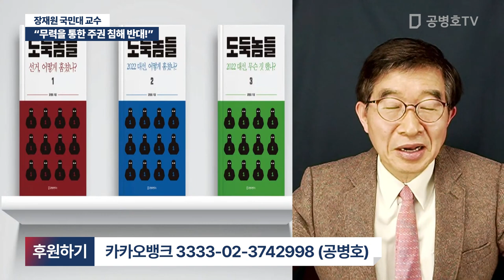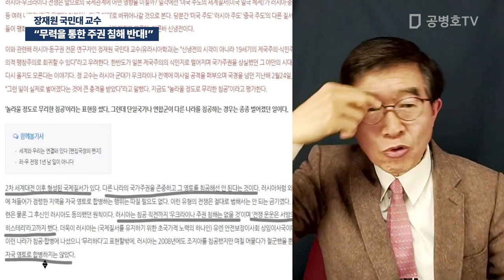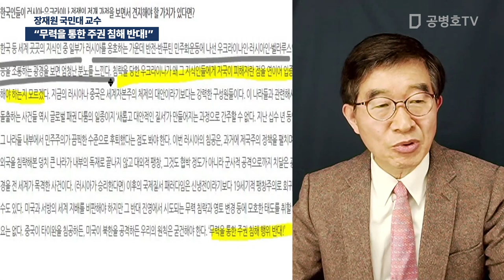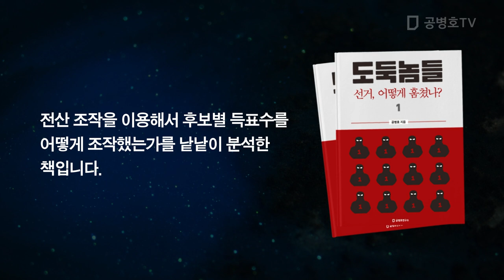"무력을 통한 주권 침해 반대" / 장재원 국민대 교수 [공병호TV]